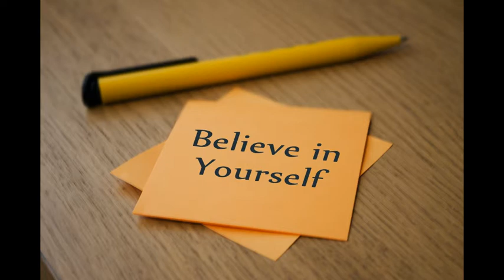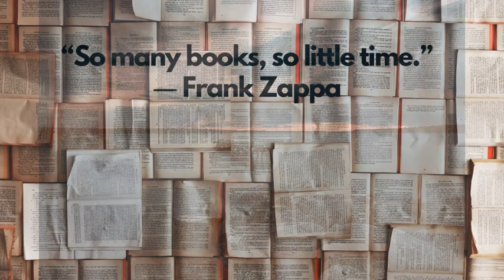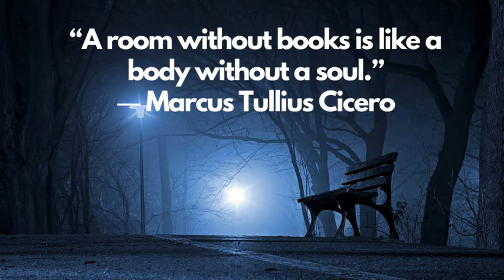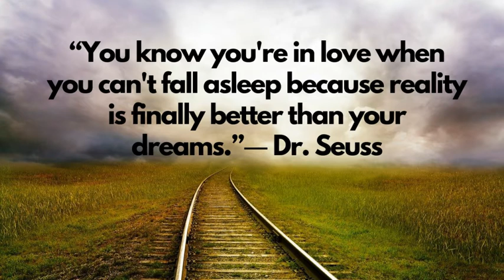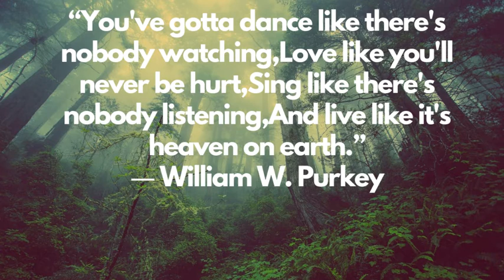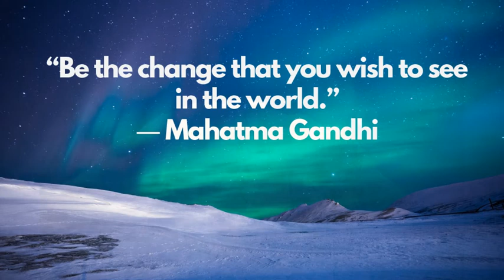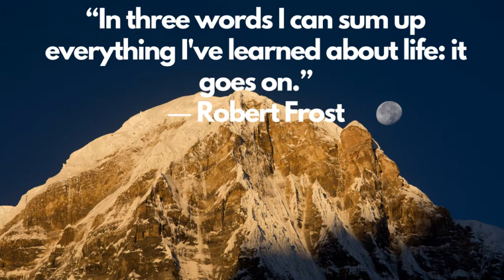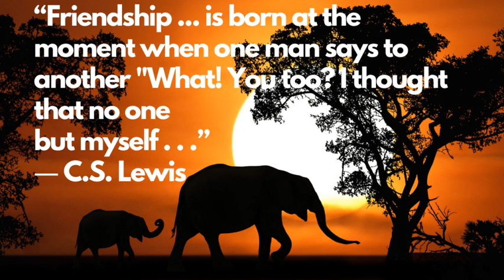Long Quotes and No Copyright Audiolibrary Free Music For You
Download FREE and SAFE MUSIC for content creators on YouTube, Facebook, Instagram & Twitch without copyright

These inspirational quotes and famous words of wisdom will brighten up your day and make you feel ready to take on anything. Here's to your success!

When you change the quality of your thinking, you change the quality of your life.
and Here is No Copyright Audiolibrary Long Free Music

⚠️ You can produce Awesome Music!
★ Btv Award Winning Music Production Software ★

⚠️You can be the Life and Soul of the Party!
★ Pianoforall ★ : The Ingenious New Way To Learn Piano & Keyboard

⚠️You can Transform your VOICE to a professional level!
★ Singorama ★ : FREE Mini Singing Course

⚠️ Your DOG likes Music, too!
★ Music Designed For Dogs To Help With Anxiety Problems ★: It's Music to Your Dog's ears!

⚠️ Your Life will Change Forever, Learn This!